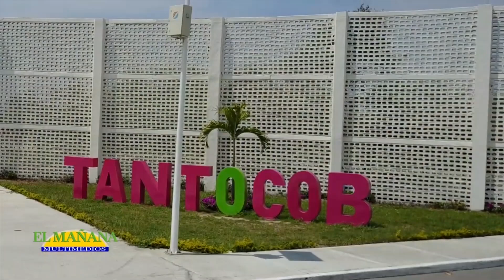Cámaras de seguridad en el Parque Tantocob